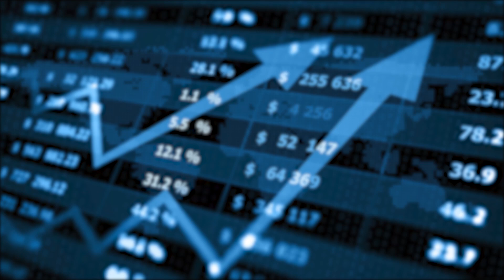പണവിചാരം EP 295